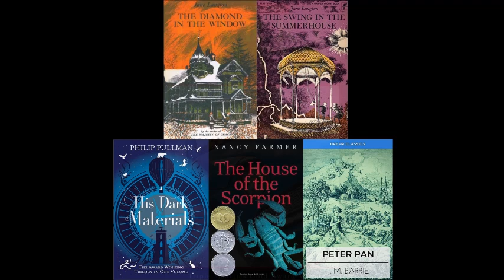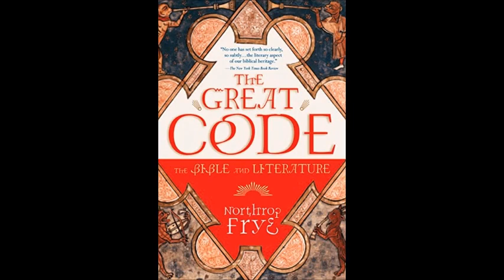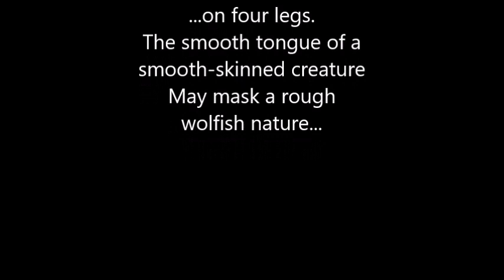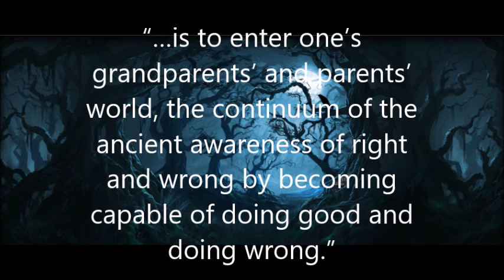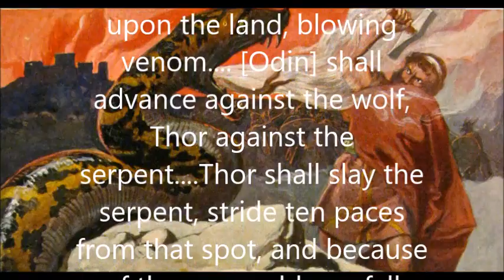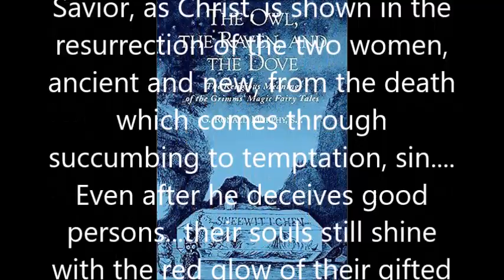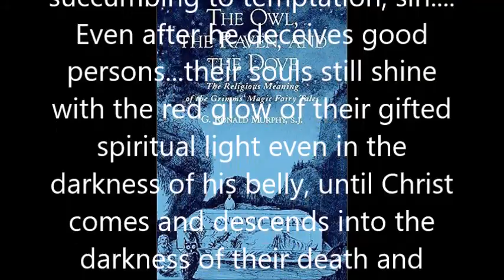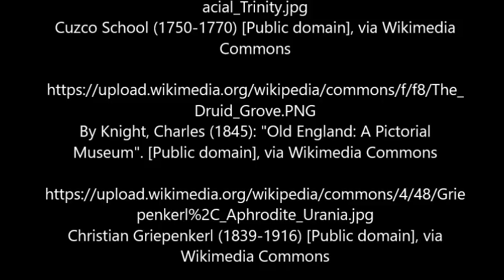Quantum Harry, the Podcast, Ep. 13: Deus ex Machina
Harry Potter and the Chamber of Secrets is JK Rowling’s version of Little Red Riding Hood. Who is Red? Who is the wolf? And who is the Woodsman? And why does Rowling retell this fairy tale in the second book of the series?